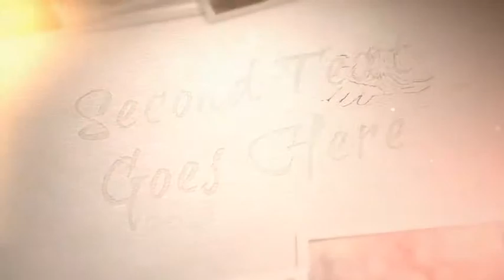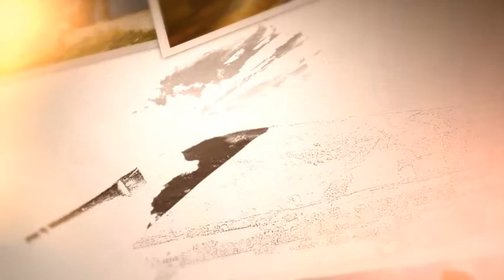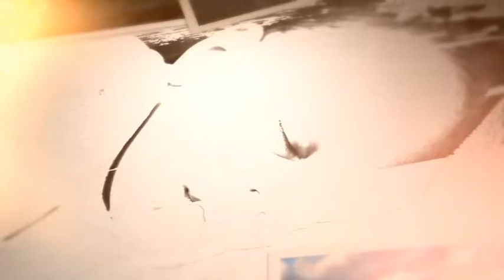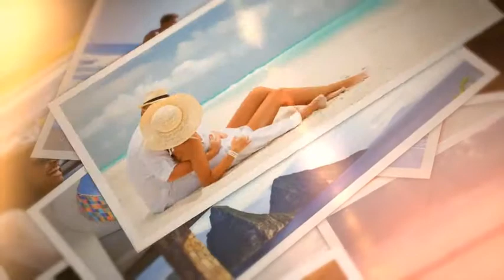After Effects TEMPLATES DOWNLOAD - Brushed Memories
TEMPLATE : Brushed Memories

Complete package with instructions !!!